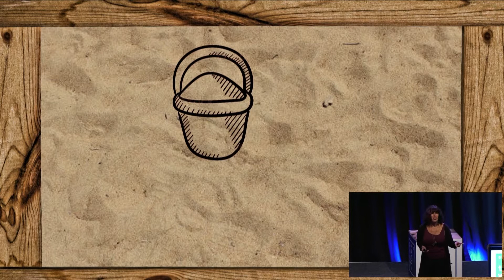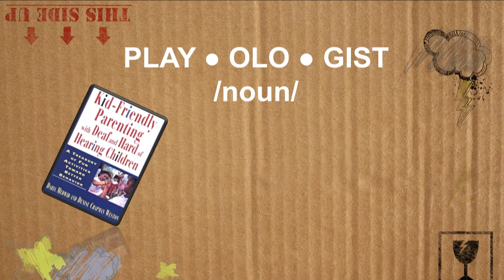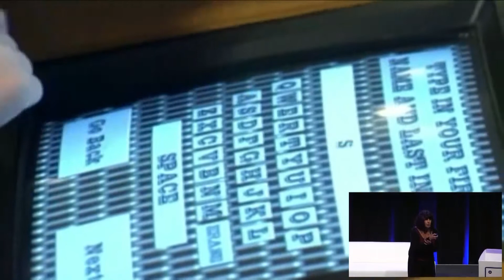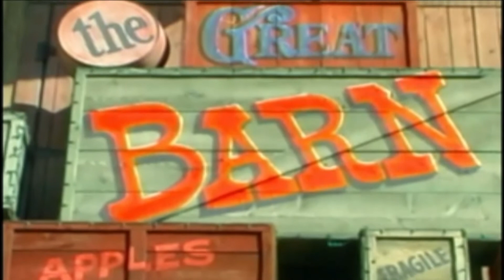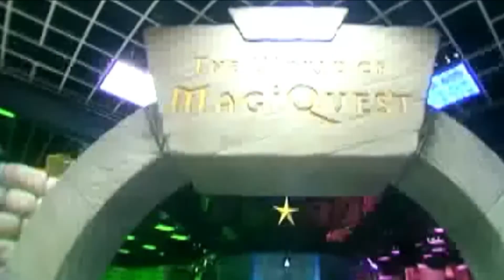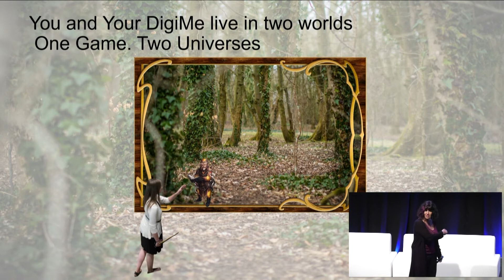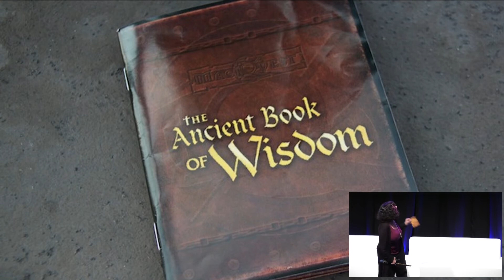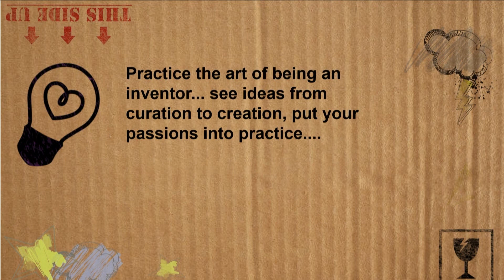Creative Realities, Wellington - Denise Chapman Weston